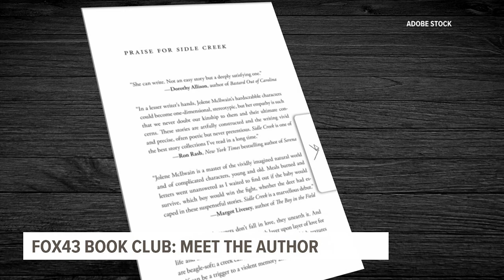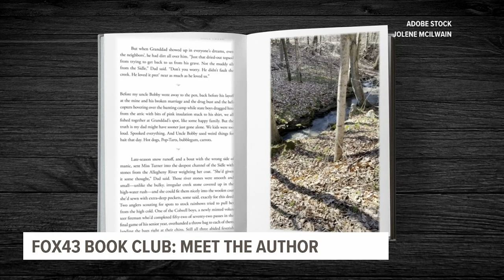Meet author Jolene McIlwain | FOX43 Book Club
Author Jolene McIlwain grew up in western Pennsylvania, an experience she says shaped her life—and her writing.

March’s FOX43 Book Club pick tells the stories of Pennsylvania's blue collar towns like the ones in rural Appalachia, where the writer was born, raised and still lives.

“That was the crux of what I was trying to do with a lot of my stories: just sort of figure out a more rich and nuanced and more correct version, in some ways, of what we normally see,” McIlwain said.

“Sidle Creek” is a collection of short stories that McIlwain wrote to pay homage to her heritage.